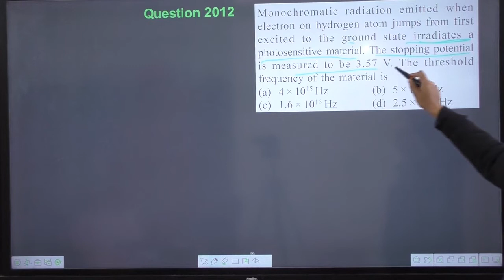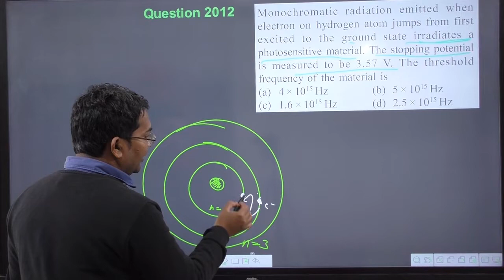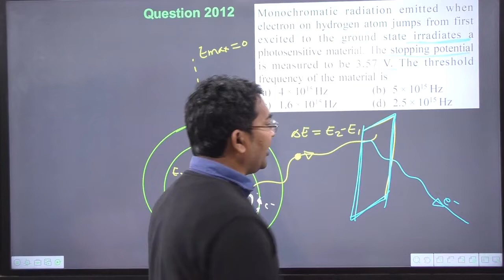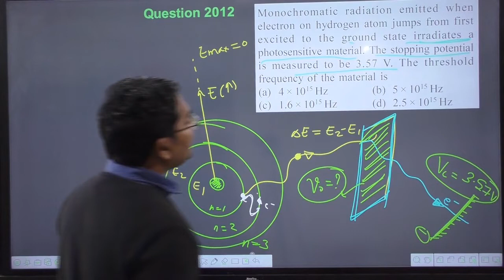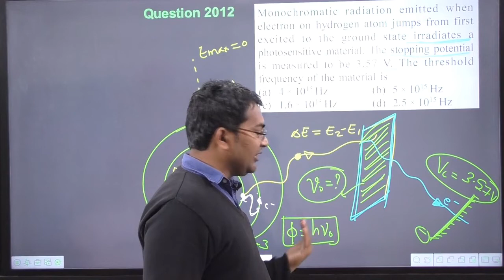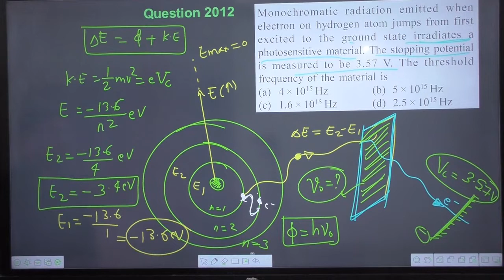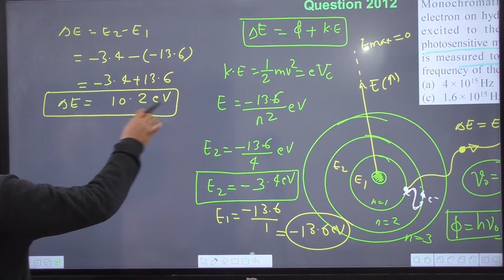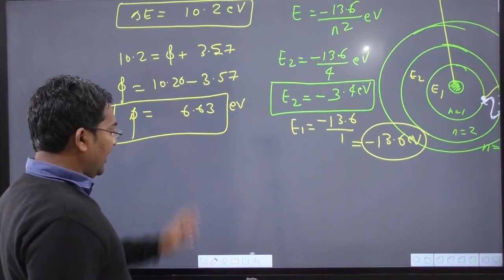Monochromatic radiation emitted when electron on hydrogen atom jumps from first excited to the